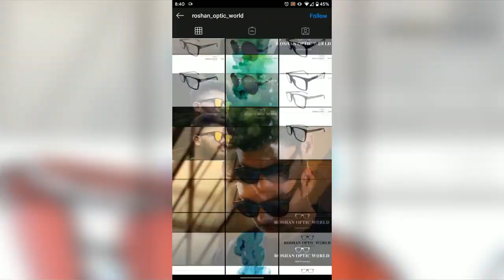Cinematic eyewear commercial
MAC FX STUDIO